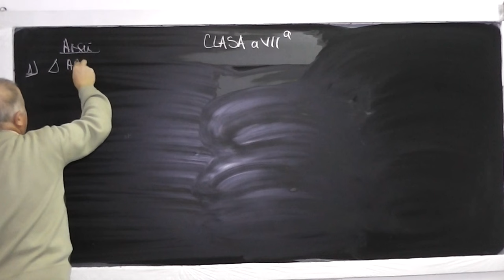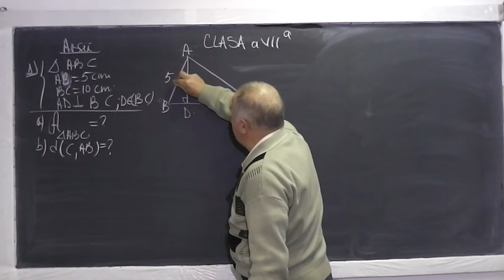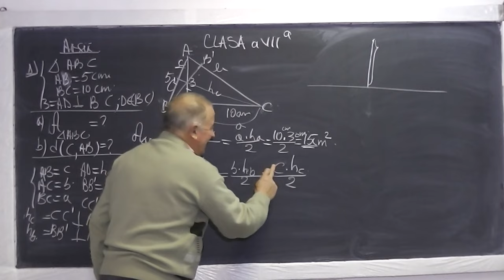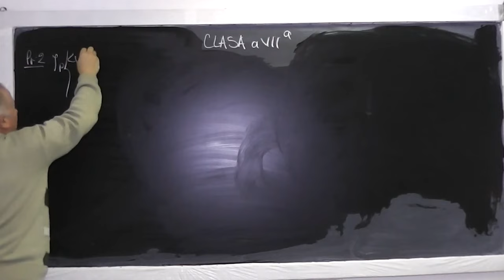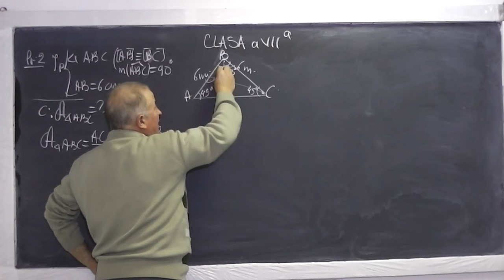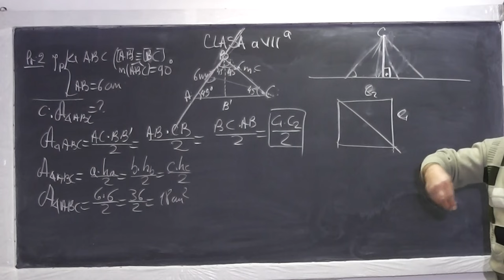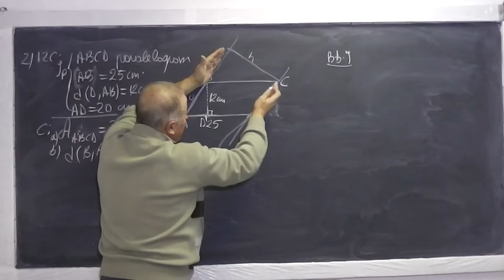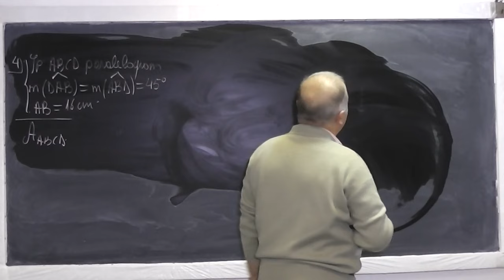1/2 Lectia 709 - Probleme de arii cu triunghi patrat dreptunghi romb trapez paralelogram - Clasa 7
Aceste lectii sunt sustinute de voi si daca va sunt utile, as aprecia un Like si Share - In aceasta lectie de matematica pe care o puteti vedea in direct si pe rezolvam probleme de geometrie din tema pentru acasa la clasa a VII-a. Din cuprins: Probleme de arii pentru triunghi, patrat, dreptunghi, romb, trapez, paralelogram, Linii importante intr-un triunghi, Rapoarte si proportii (aria vazuta in mai multe moduri de exprimare). Daca lectia va este utila, as aprecia un Share si Like - VIDEO MATEMATICA cu Proful Online sau cautati pe Google: profu online Ioan Ursu

- 1/2 Lectia 709 - Probleme de arii cu triunghi patrat dreptunghi romb trapez paralelogram - Clasa 7
- 2/2 Lectia 709 - Probleme de arii cu triunghi patrat dreptunghi romb trapez paralelogram - Clasa 7
- Lectia 709 - Probleme de arii cu triunghi patrat dreptunghi romb trapez paralelogram - Clasa 7